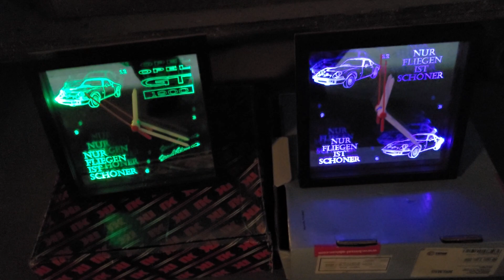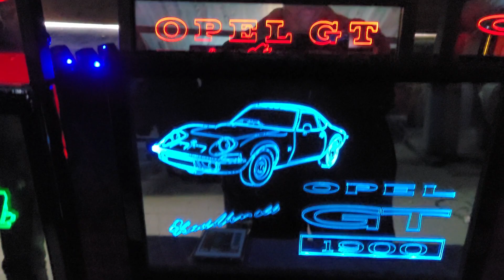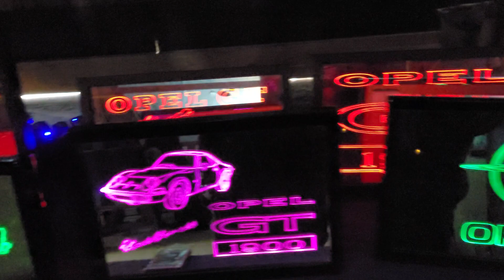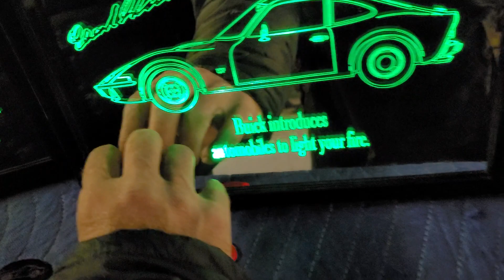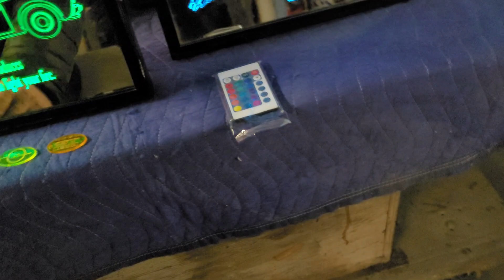Spiegellicht2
! Weihnachtsgeschenk !

Viel Spaß mit unseren Video